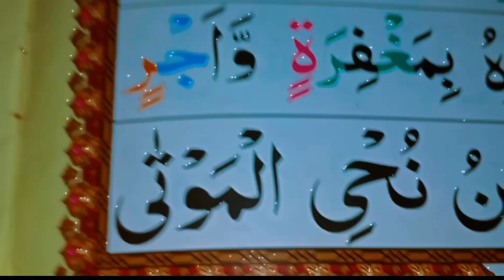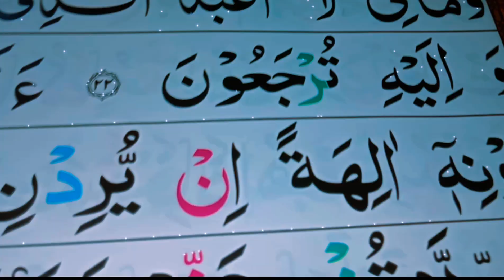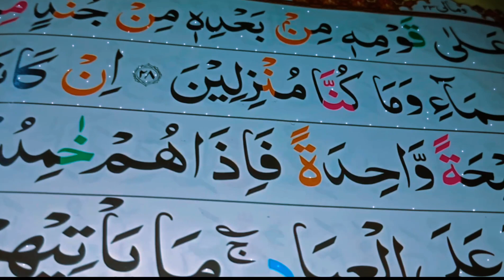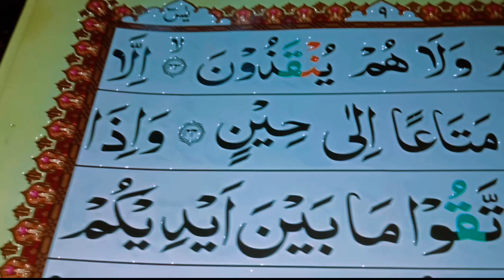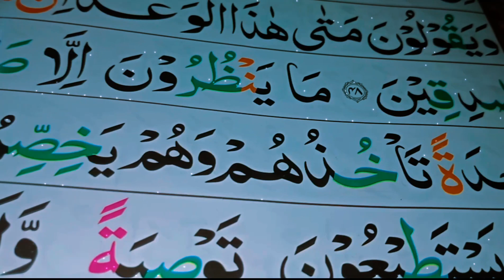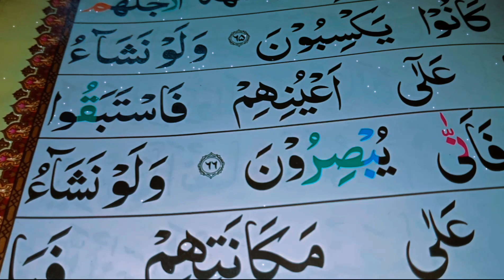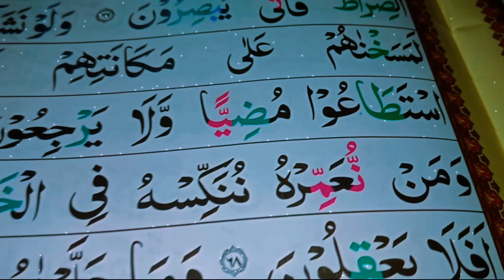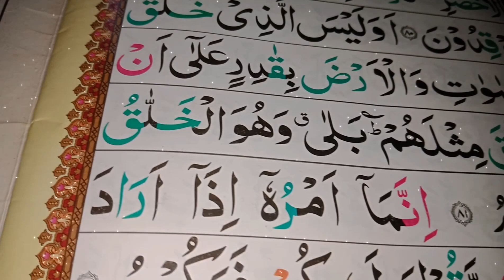💓سورۃ یاسین 💓 سبحان اللہ شیر کریں👉💓💓💓💓💓💓💓💓💓💓last life@💓islmicvideos